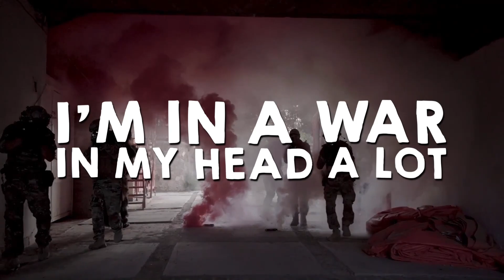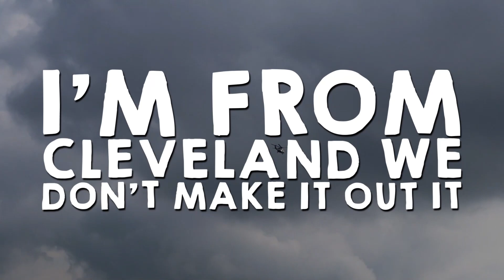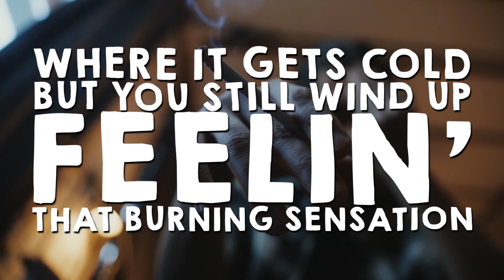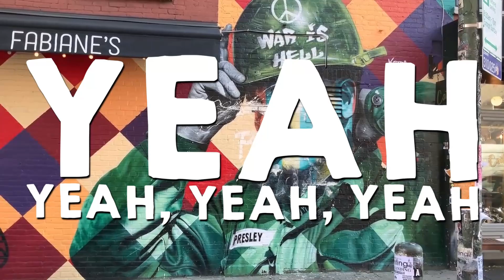"War" [Machine Gun Kelly Unreleased Full Version] (feat. Johnny Dehn, Lil Tjay)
Official Lyric Video of unreleased MGK track "War" including rappers Johnny Dehn and Lil Tjay